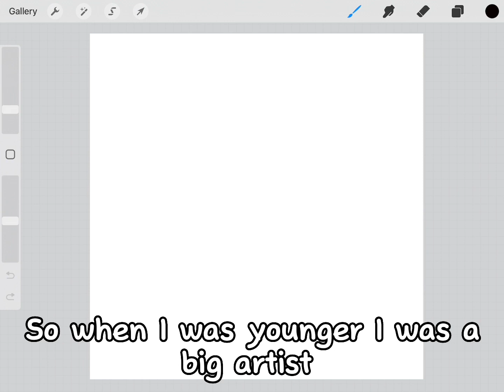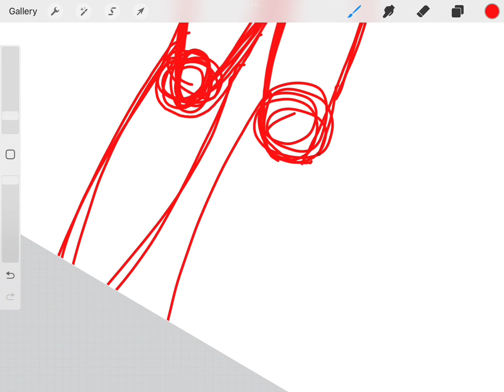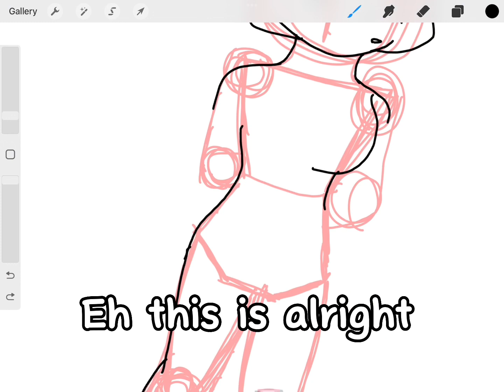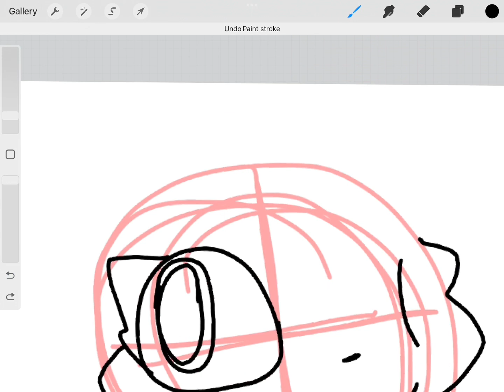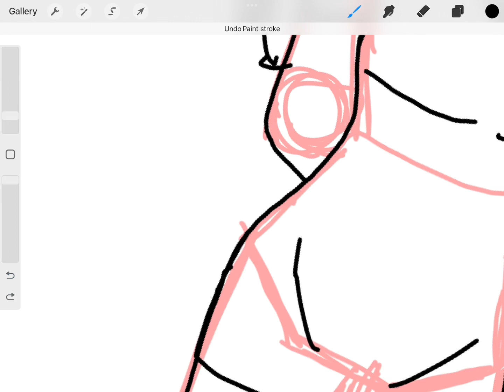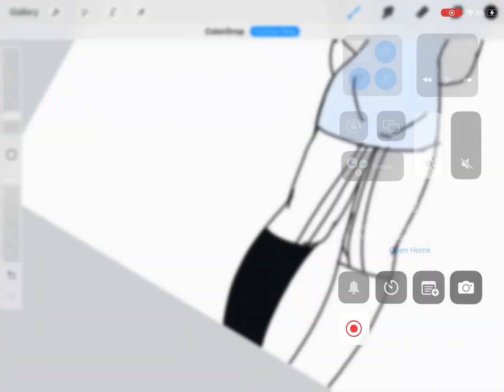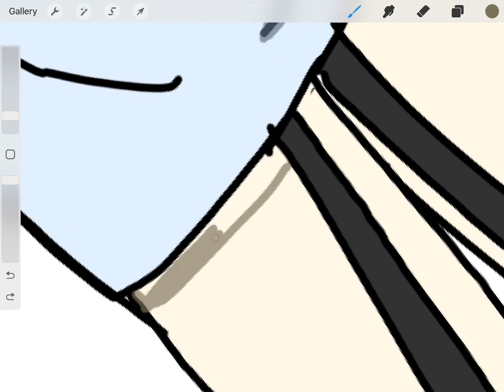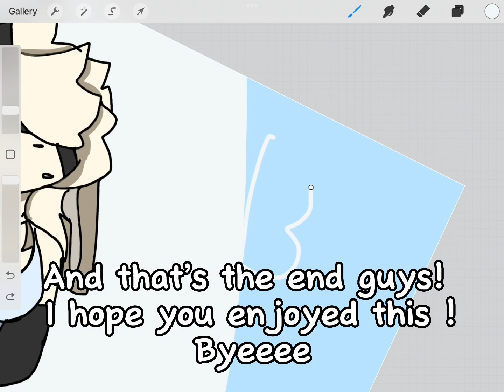Drawing Bunny from piggy :)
So I wouldn’t say this is live but it’s a premiere so-